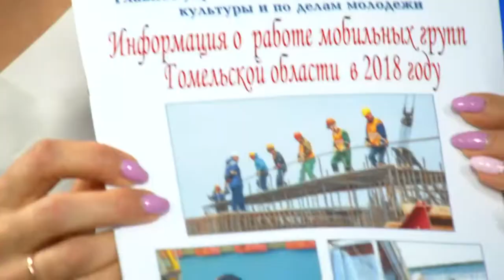Трудовая дисциплина. Актуальное интервью с Ириной Довгало